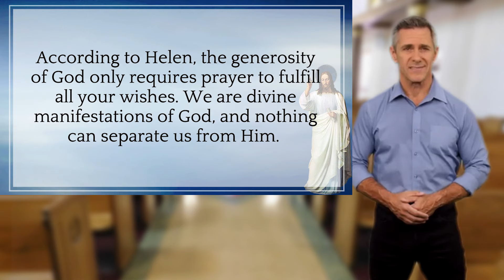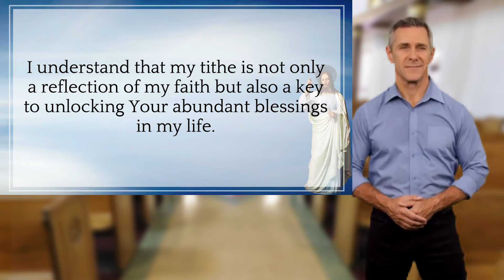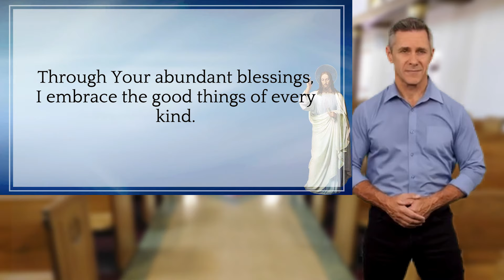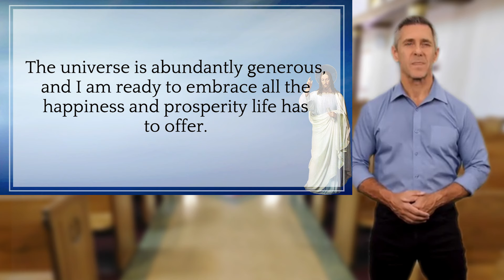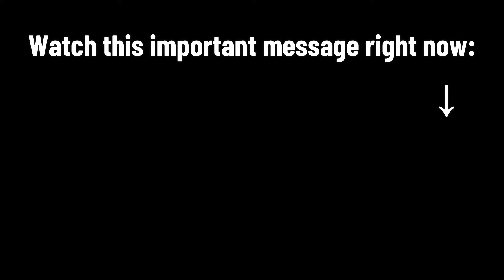DO YOU NEED ABUNDANCE AND PROSPERITY- UNLEASH THE KNOTS VIRGIN MARY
In this profound video, we present a powerful prayer to the Virgin Mary, specifically designed to help you achieve abundance and prosperity. If you find yourself struggling with obstacles or financial difficulties, this prayer can help you untangle the knots in your life and open the doors to blessings and opportunities. 🙏✨

What You'll Find in This Video:
A special prayer to the Virgin Mary to help you unlock abundance
Techniques to manifest prosperity and overcome financial obstacles
Inspirational visuals and calming music to enhance your prayer experience
Why Watch?
Many have experienced significant positive changes in their lives after committing to this prayer. Whether you are facing financial hardships, career challenges, or personal struggles, this prayer can provide you with the spiritual strength and guidance needed to move forward and thrive.

How to Use This Prayer:
Find a Quiet Place: Ensure you're in a peaceful environment where you can focus without interruptions.
Believe and Repeat: Recite the prayer with faith and conviction, trusting in the power of the Virgin Mary.
Visualize Abundance: Picture yourself surrounded by blessings and prosperity.
Stay Consistent: Repeat this prayer daily to reinforce your positive intentions.

We love hearing from you! Share your success stories and how this prayer has impacted your life in the comments below. Your journey can inspire others to embrace abundance and achieve financial success.